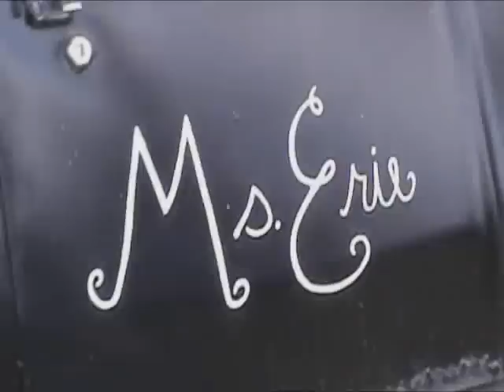1973 Cadillac hearse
Note this is not my vehicle I just thought it would be cool to shoot this video.The song is called Graveyard  rock.